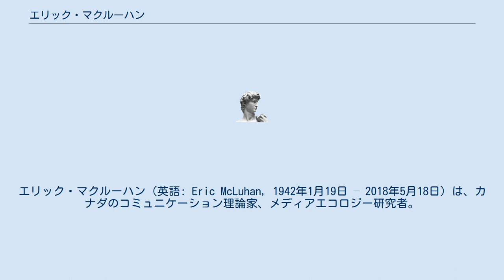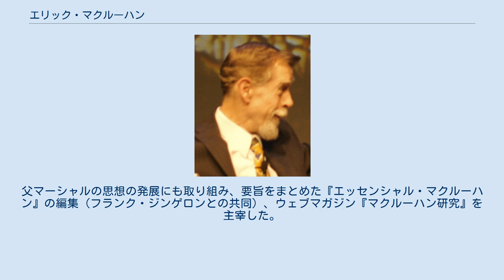エリック・マクルーハン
エリック・マクルーハン（英語: Eric McLuhan, 1942年1月19日 – 2018年5月18日）は、カナダのコミュニケーション理論家、メディアエコロジー研究者。
マーシャル・マクルーハンの長男。
 1972年にウィスコンシン州立大学でコミュニケーションの理学士号を、1980年にダラス大学で英文学の修士号と1982年に博士号をそれぞれ取得した。
 父マーシャルの死後にその名前で著書をいくつも出していたことから、ゴーストライターだと思われていたこともある。
フォーダム大学や母校のウィスコンシン州立大学、ヨーク大学などで英文学を教え、トロント大学の文化と技術におけるマクルーハンプログラムとマクルーハンプログラムインターナショナルで教鞭を執った後、トロントのハリス芸術研究所で17年間メディア研究のディレクターを務めた。
父マーシャルの思想の発展にも取り組み、要旨をまとめた『エッセンシャル・マクルーハン』の編集（フランク・ジンゲロンとの共同）、ウェブマガジン『マクルーハン研究』を主宰した。
 ラサバナ大学でコミュニケーション博士の就任演説を行った翌日の2018年5月18日、ボゴタにおいて心停止で死去。
76歳だった。